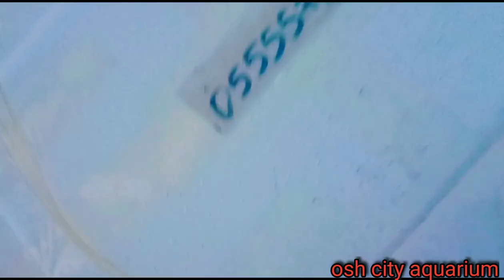Yangi baliqlar keldi новой рыбки